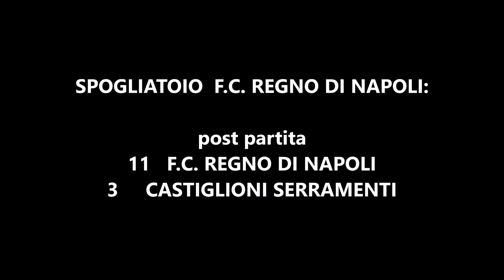spogliatoio FC REGNO DI NAPOLI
Vince e convince tutta la squadra che batte per 11 - 3 la CASTIGLIONI SERRAMENTI. Sabato prossimo giocheranno contro la CORDILLERA ANDINA per il primo posto e sicuramente sarà uno spettacolo. Buona visione